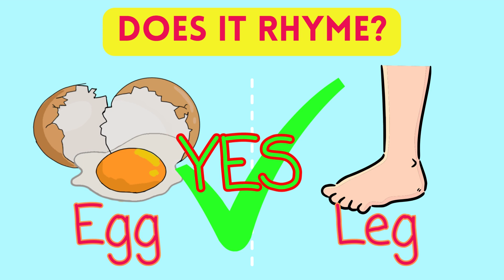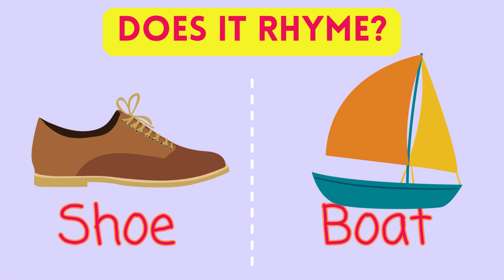DOES IT RHYME?! | Learning rhyming words for kids!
Do words rhyme? Which words rhyme? Listen and learn to words that sound the same...or not! Can you hear the sounds of the words? Version 2 of Does it Rhyme?